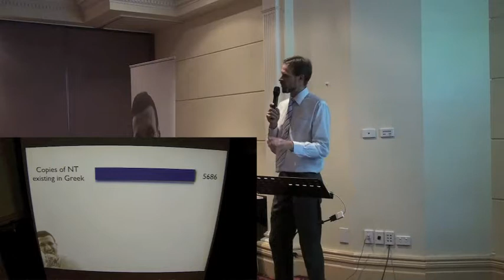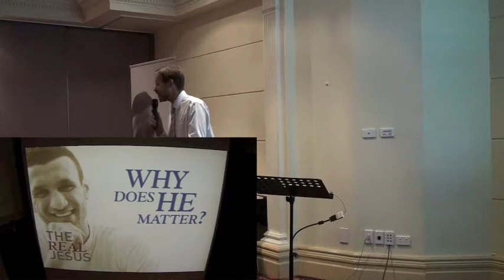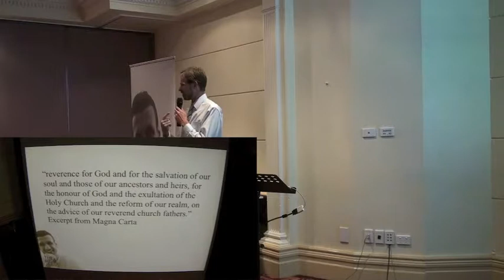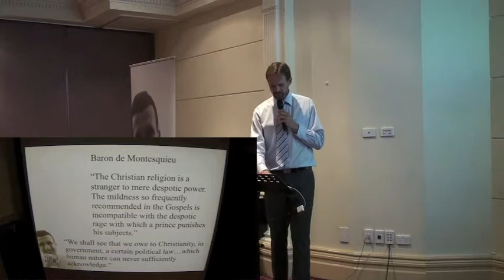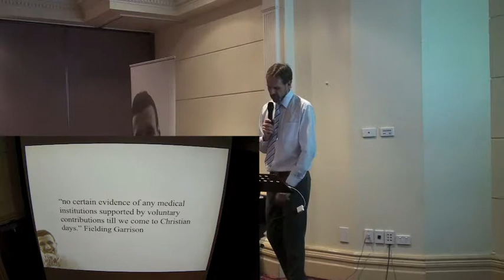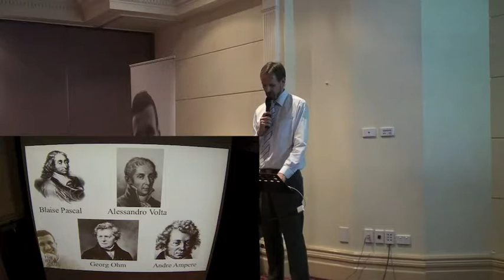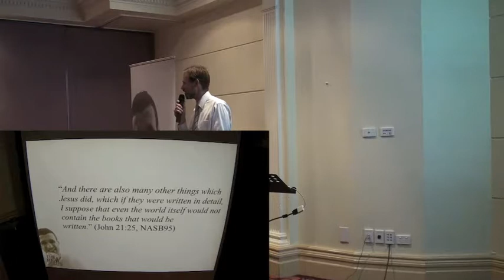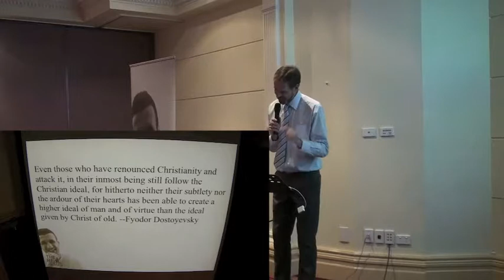The Real Jesus Seminar Part 2 - Pr Matt Hunter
Why does He matter?